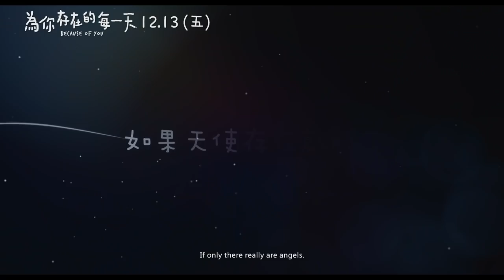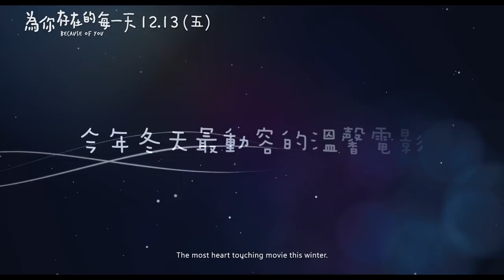星泰娛樂【為你存在的每一天】最新預告 (12/13 為你閃耀)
今年冬天最動容的溫馨電影
12月13日 全臺戲院 為你閃耀

五歲的星星有著一個不一樣的媽媽小青，愛笑的小青最喜歡跟星星一起玩，常常惹禍的兩人總在一聲聲謝謝與對不起中尋求大家的認同與諒解。
小青為了生活，帶著星星到市場打工，卻無意惹上小混混，開啟了一連串想不到的麻煩事，甚至丟了工作，還引起新聞媒體注意，爆出小青不堪的過往……
在社會輿論的壓力下，社會局決定安排星星到寄養家庭，然而這個表面上【最好的安排】，竟成了小青母女倆【最壞的決定】。面對現實的壓迫以及社會的歧視，小青決定帶星星離開。但他們又該何去何從呢?

導演：【第三個願望】曾禎
演員：【比悲傷更悲傷的故事】姚愛寗
【一萬公里的約定】黃遠
【玩命貼圖】于樂誠
【一千個晚安】陳品嫙